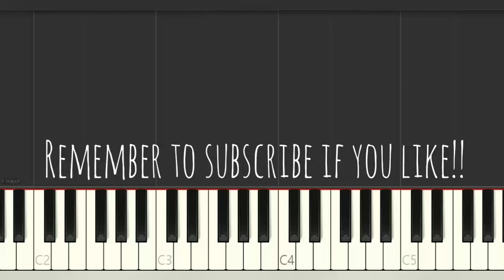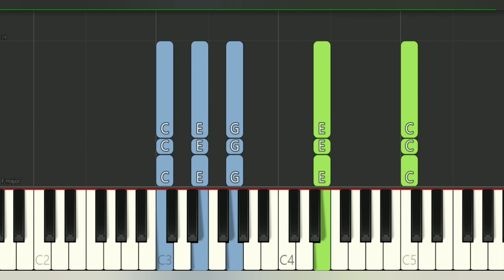Do You Hear The People Sing 試問誰還未發聲 (鋼琴教學, Synthesia Tutorial) from Les Miserables, Easy Sheet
Many piano songs tutorial for you to learn.